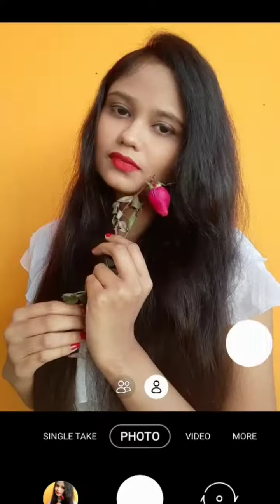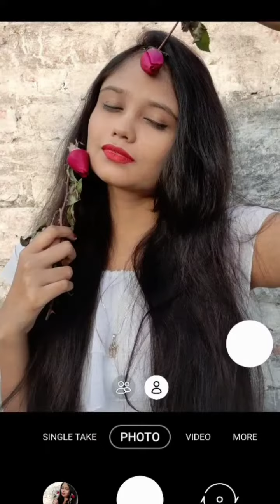Valentine's Day Poses | Poses with Rose | Valentine's Day Special Poses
Do tag me on Instagram if you recreate any picture. I would love to see them and also share on my story.